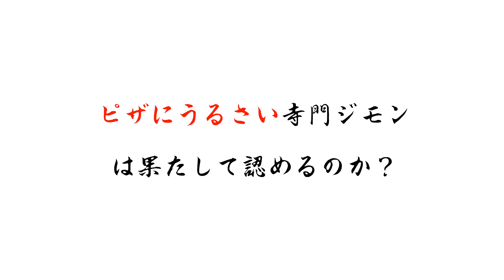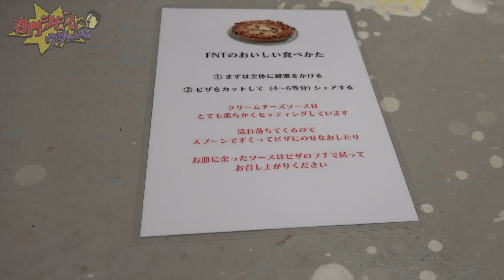【日本一のピザ】大人気ピザ屋に寺門ジモン襲来!!発酵を経て4日間で完成する生地を400℃で焼き上げるピザに舌鼓！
ファッショニスタブランドXXX×藤原ヒロシさん主宰fragment×JIMON=「MEAT ROYAL」
新作Tシャツも是非チェックよろしくお願いします！

ネイチャーJ米第2弾の予約がスタート！下記からご確認ください！

【ネイチャーJ米、ネイチャージモンNEW ERA MEATCAP、還暦記念グッズ他各種好評発売中！】
▼ NEW ERA×ネイチャージモンコラボ「MEAT」キャップ
¥6,600円(本体 6,000円、税 600円)
▼ネイチャージモン MEATタオル2022 ¥2,860(本体 ¥2,600、税 ¥260)
今回は還暦を記念して、今治タオルでネイチャータオルを作ってみました！遊び心満載ながら高品質なタオルです。
▼WIND AND SEA×ネイチャージモンコラボ「NATURE」Tシャツ　¥7,150(本体 ¥6,500、税 ¥650)
様々なトレンドシーンを切り抜き常に新たな提案をし続けるアパレルブランド“WIND AND SEA(ウィンダンシ―)”さんと還暦ネイチャージモンが初コラボ！再販売無しの数量限定商品です。レア度マックス商品ですので、是非お見逃しなく！
詳細は下記URLをチェック！

【コミック「ネイチャージモン」電子化決定】
『ネイチャージモン』
自然への異常な愛情を持ち、貴重なオオクワガタを探しに山にひきこもり、肉について話だすと止まらない。最強へ向けてトレーニングも怠らない！そんなネイチャーの活躍をジモン本人原作により漫画化！ タッグを組む漫画家は、刃森尊！！

【映画「フード・ラック！食運」好評配信中】
現在Netflixにて好評配信中です
是非ご覧ください！

またDVD、Blu－rayも好評発売中！
詳細は下記URLをご覧ください